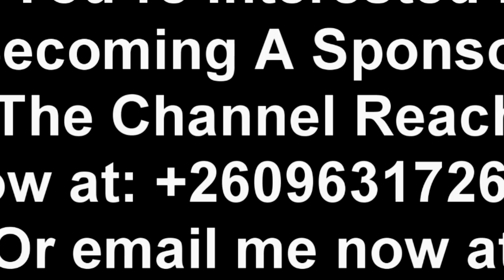PF Cadre Insults President HH at Edgar Lungu’s House in Ibex GBM “Watch This”